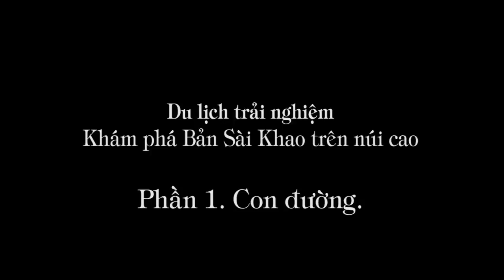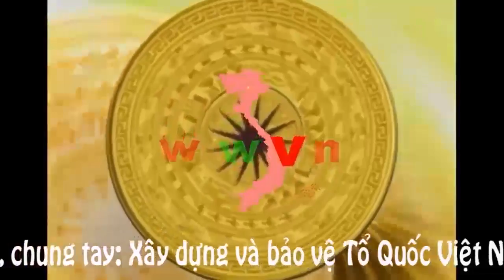1.115. Trải nghiệm Sài khao: Con đường vào bản (SK1)